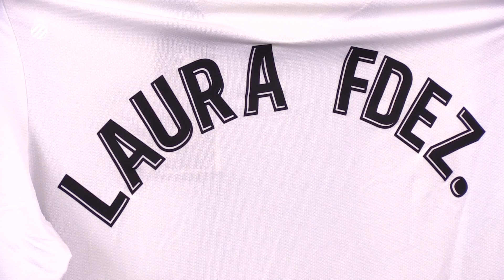Laura Fernández, primer fitxatge!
Laura es defineix com una jugadora a qui li agrada tenir el domini i el control de el partit

Laura se define como una jugadora a quien le gusta tener el dominio y el control del partido